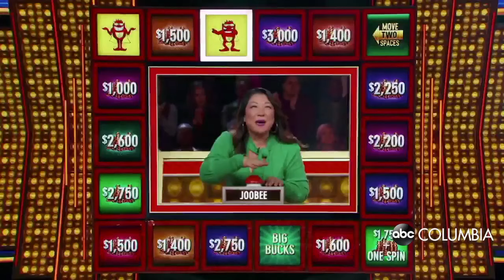Trending: Cyntoia Brown released from prison and Texas boy starts El Paso Challenge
Press ▶️
on ABC Columbia
- CyntoiaBrown released from prison
- AppleCreditCard is here, for some
- TX boy starts ElPasoChallenge to help community
- Wednesday is National
🎉 David Mann
🎉 Charlize Theron
🎉 Greg Serano